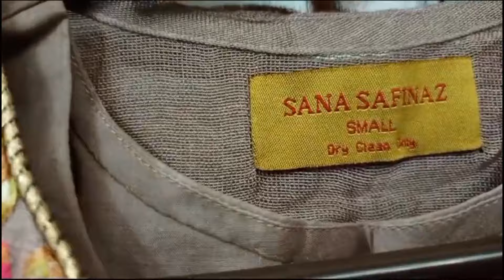Second hand dresses for sale in Pakistan| Preloved| beautiful fancy and casual lawn dresses for sale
Edit with InShot hand dresses for sale in Pakistan| Preloved| beautiful fancy and casual lawn dresses for sale